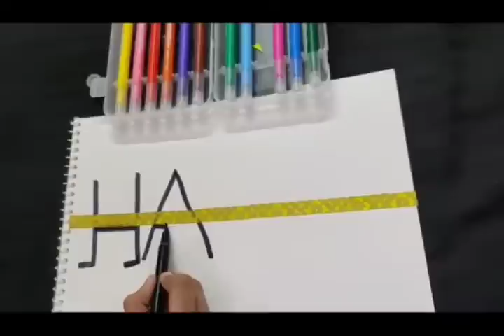ever large drawing shortsHigh🔥very easy art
ever large drawing

very easy art